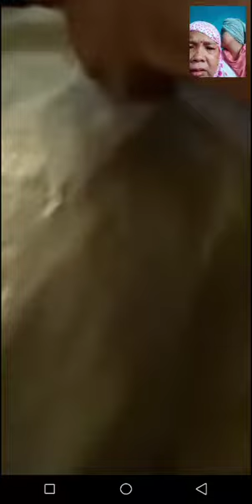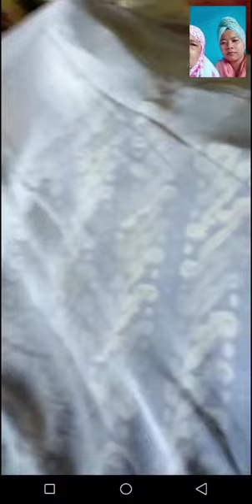Wafat Ibu kami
Al-fatihah untuk ibu kami